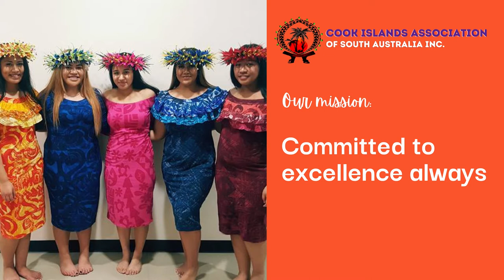Kia Orana from the Cook Island Association of South Australia (CIASA)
The Cook Island Association of South Australia (CIASA) are committed  to unite, restore and empower our Cook Island community who live and thrive within South Australia.